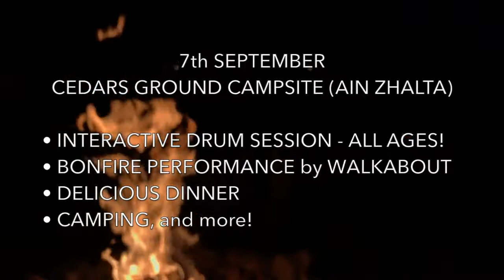Ain Zhalta magical night